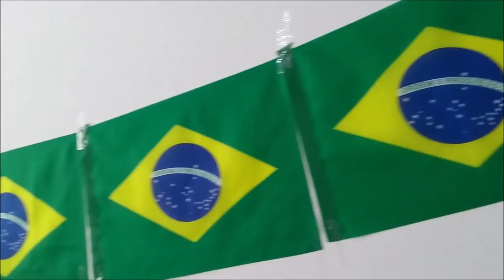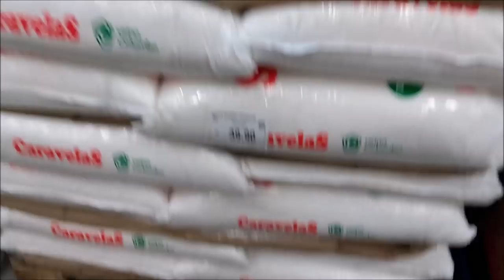BANQUETE NA ABERTURA DA COPA MUNDO + DIA DE MERCADO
bom dia meus amores tudo bem co vocês ???
no video de hoje vocês irão acompanhar os preparativos que fizemos para a abertura do copa do mundo !!
fizemos um super banquete com doces e salgadinhos , e também fizemos uma linda decoração na nossa sala com bandeiras do Brasil, já começou os videos inspirados na copa do mundo fifa 2018 !!!
espero que vocÊs gostem, vamos todos torcer para o Brasil ,
rumo ao hexa !